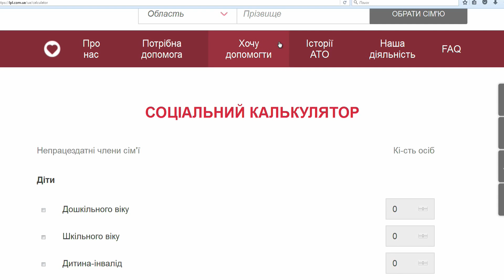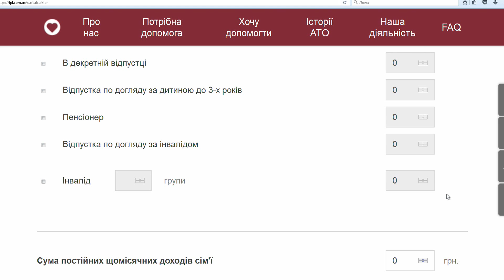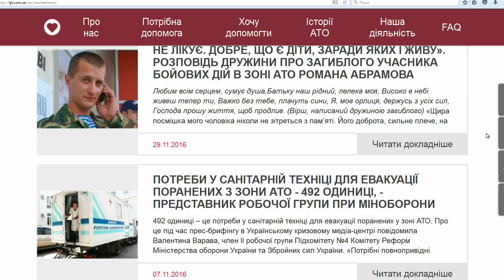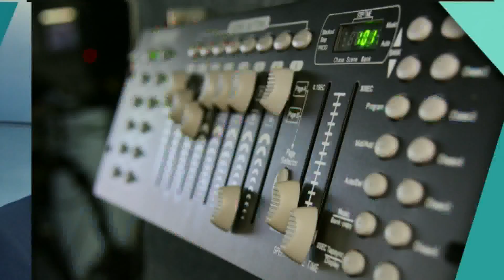Юлія Гоць׃ Громадська платформа “Люди допомагають людям" в ефірі «Соціальної країни» 6.12.2016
Про те, як допомогти дітям, які втратили батька в АТО говорили в ефірі «Соціальної країни»

Координатор Громадської платформи «Люди допомагають людям» Юлія Гоць, взяла участь в ефірі телеканалу «Соціальна країна», де в рамках програми «Відкрита студія», розповіла про історію створення «ЛПЛ», як працює платформа, механізм допомоги, щоденні питання, з якими стикаються дружини загиблих та їхні діти, а також закликала об’єднатися навколо допомоги родинам загиблих в АТО.

Волонтерський проект «Люди допомагають людям» - платформа адресної матеріальної допомоги сім'ям загиблих учасників АТО, прозора і справедлива система адресної допомоги «з рук в руки».
Ви можете допомогти постраждалим дітям учасників АТО або попросити допомоги відвідавши сайт

Волонтерский проект «Люди помогают людям» - платформа адресной материальной помощи семьям погибших участников АТО, прозрачная и справедливая система адресной помощи «из рук в руки».
Вы можете помочь пострадавшим детям участников АТО или попросить помощи посетив сайт